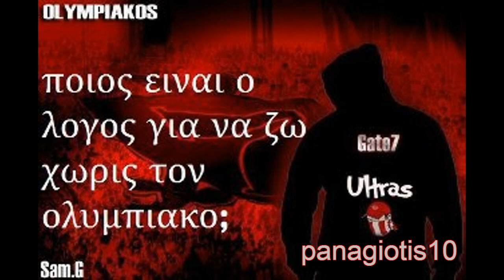Kostas Mitroglou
pistolero!!!